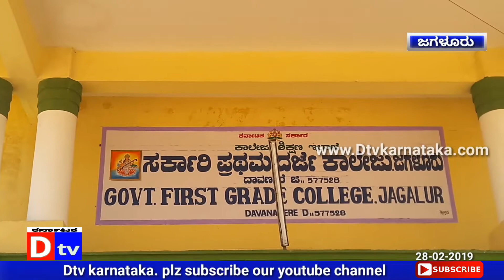ರಾಷ್ಟ್ರೀಯ ವಿಜ್ಞಾನ ದಿನಾಚರಣೆ. Dtv Karnataka 280219. National Science Day. Jagalur Govt Degree college